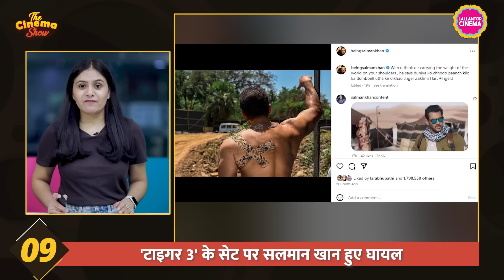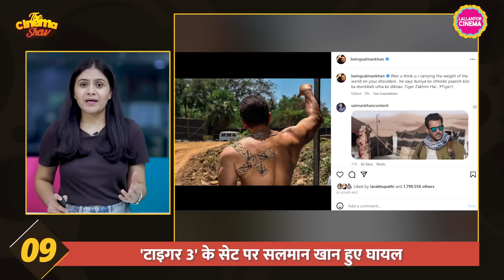Salman Khan ने Zee 5 के साथ की ये एक्सक्लूसिव डील, KBKJ भी इसमें शामिल | The Cinema Show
In today's cinema show, we will discuss the Cannes Festival looks of Aishwarya Rai and Mrunal Thakur. We'll also share information about the film in which Kapil Dev will appear alongside Rajinikanth. Additionally, we'll explore the reasons behind Anuradha Paudwal's tears after listening to the remix of her songs. Lastly, we'll delve into the grand release plans for the first song of Adipurush. So, let's begin today's news series.